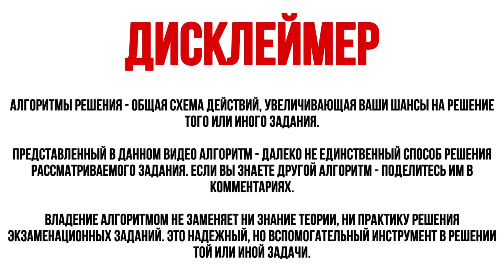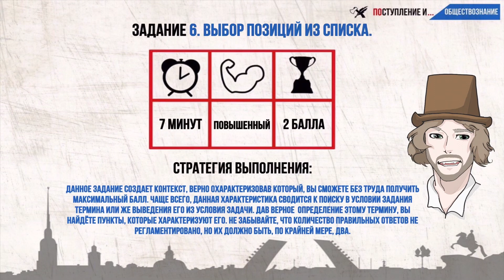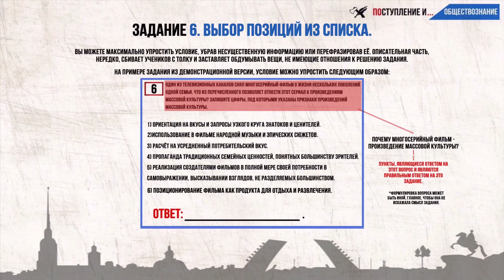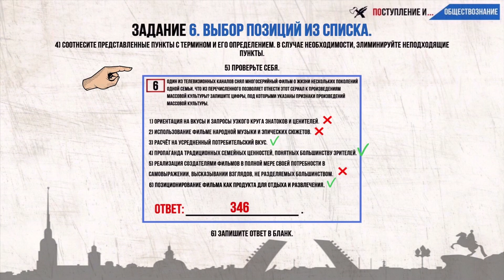ЕГЭ 2020. Обществознание. Как решать Задание №6//ОСНОВЫ ПОДГОТОВКИ К ЧАСТИ 2 ЭКЗАМЕНА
Подробный разбор задания №6 и как простые задания помогут вам получить баллы за задачу №25

Используемое в видео изображение:  "Вид Дворцовой набережной от Петропавловской крепости". Федор Яковлевич Алексеев. 1810 год.